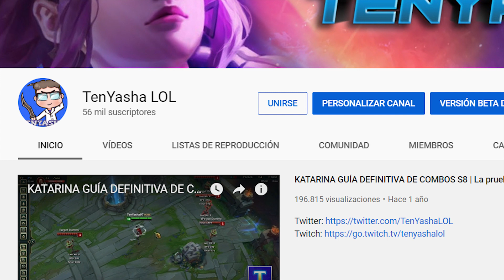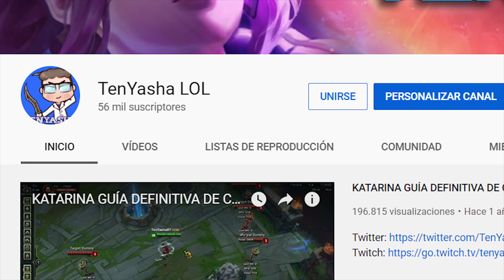SENNA GUIA ADC🌟BUILD - RUNAS - COMBOS - TRUCOS🌟CON TENYASHA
Soy parte del Programa de Socios de LoL oficial de Riot Games. Para más información acerca del programa